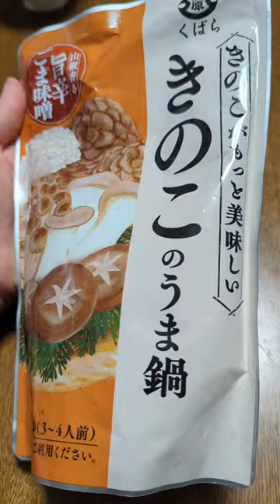What do Japanese People eat for Dinner after Work?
realest take